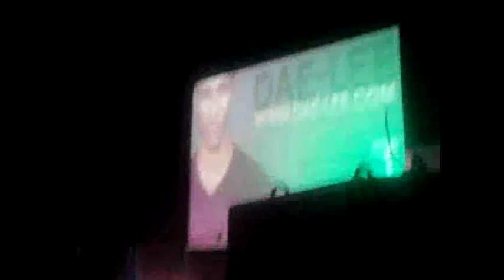Dae Lee performs live.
Dae Lee performs at Shake the City at 2xsalt.